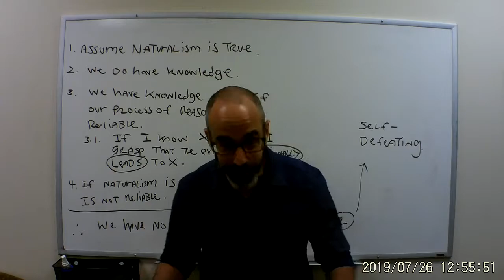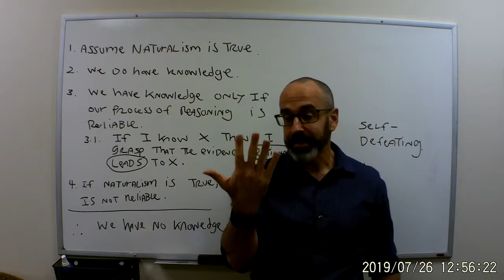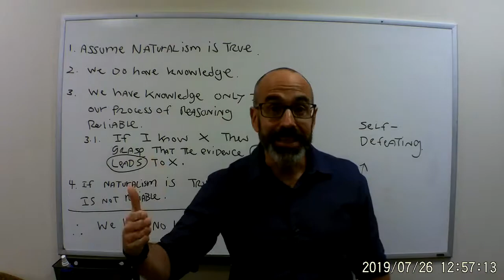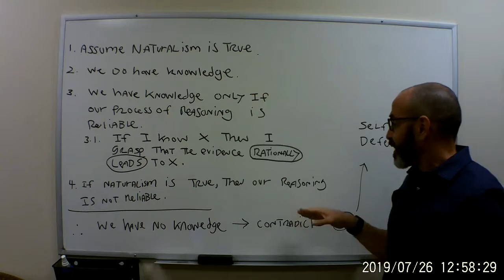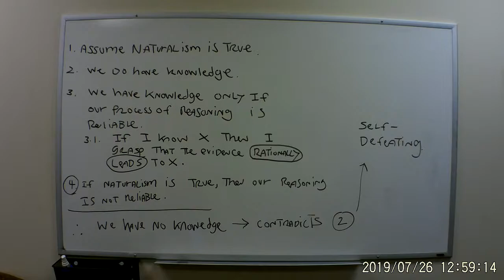Lewis 4 Main Argument against Naturalism